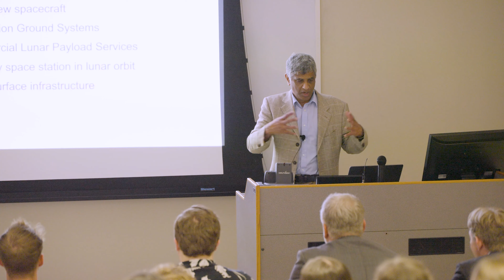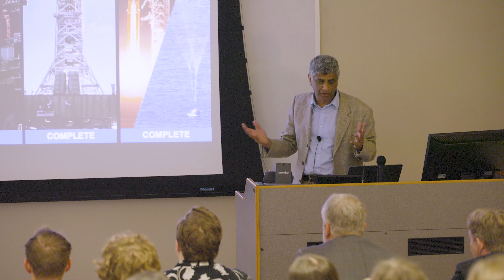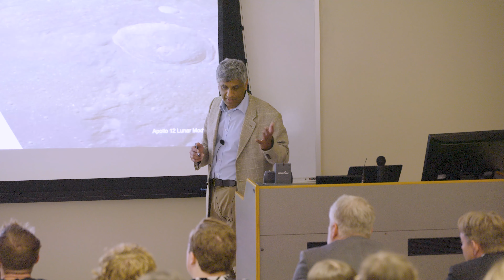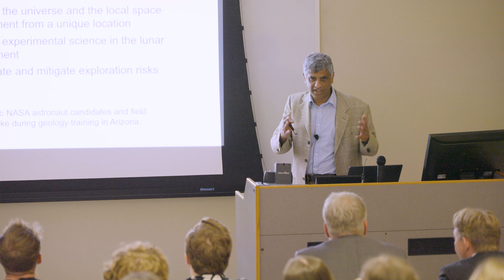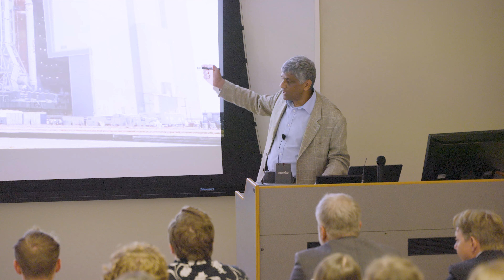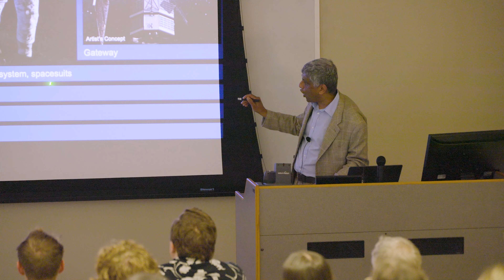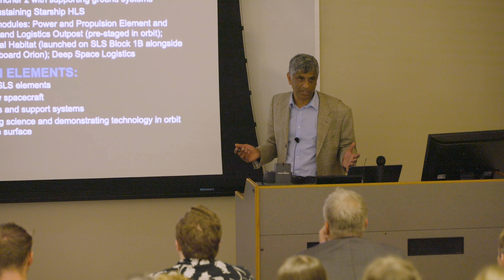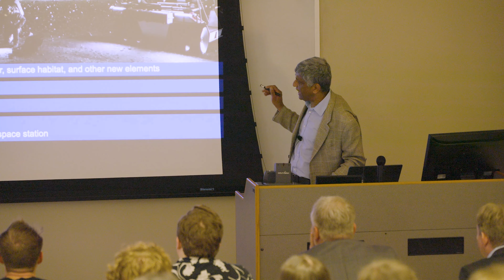Duncan Lecture April 2024